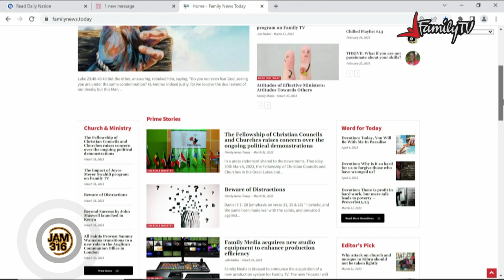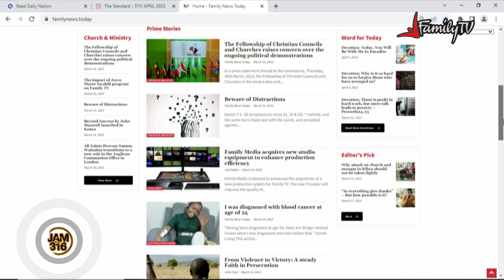Jam 316 Financial Clinic - 5/4/2023 (Investment Lessons From Easter)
Our partner Margaret Njeri on Jam 316 Financial Clinic